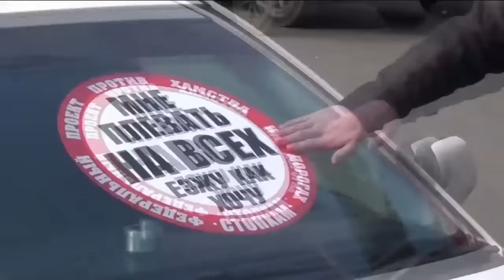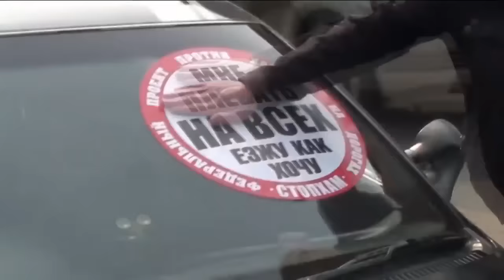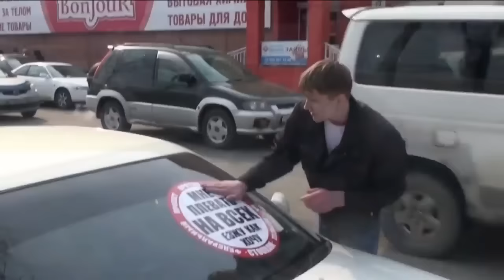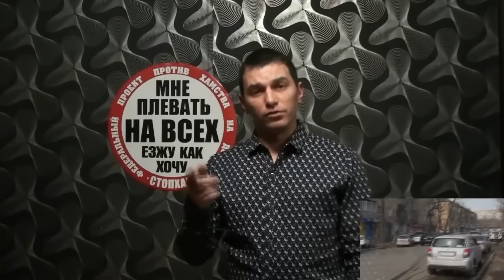Акция "СтопХам" против незаконной парковки в районе "Спортивной"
Оригинальное видео: СтопХам Владивосток